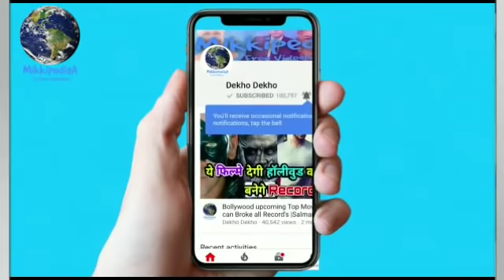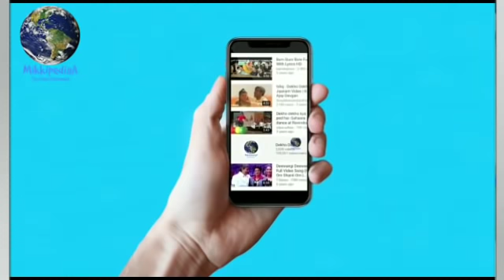Kesari Trailer out Confrim Timing, Akshay kumar, Parineeti Chopra, Kesari Trailer Confrim Timing